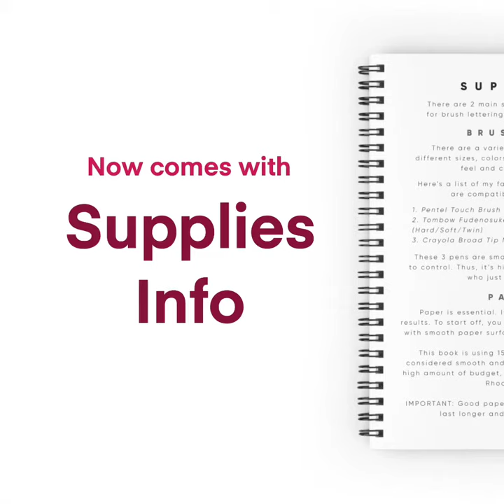Trailer | 30 Days of Brush Lettering Drills 3rd Edition book | Pre-Order | Jesslyn Writes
Trailer to the 30 Days of Brush Lettering Drills 3rd Edition
Available now for Pre-Order!

Get Free 1 Crayola Broad Tip Marker and Custom Name Practice Sheet (your name!) for every pre-order! Ship on 15 June! 💞 Grab yours now!

ℹ️ What’s new?
- Better layout
- Using Guidelines and more lowercase variations
- More information on lettering basics and supplies, + tips
- More pages & much more precise stroke for small brush pen tracing